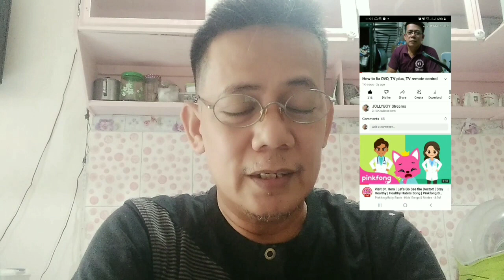Ang Hirap Pala Maging Vlogger